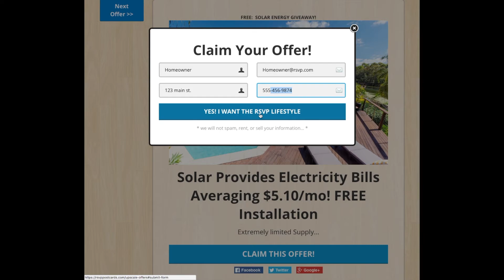RSVP "Upscale Offers For Life & Home" Platform Demo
Opt In walk through